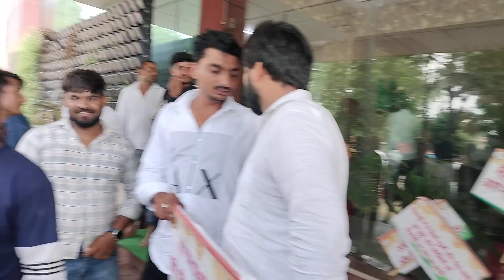भिवाड़ी में गंदे पानी से आम जनता परेशान आज ज्ञापन दिया /Bhiwadi news/भिवाड़ी की व्यवस्था पूरी तरह ठप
भिवाड़ी में गंदे पानी से आम जनता परेशान आज ज्ञापन दिया /Bhiwadi news/भिवाड़ी की व्यवस्था पूरी तरह ठप#latestnews